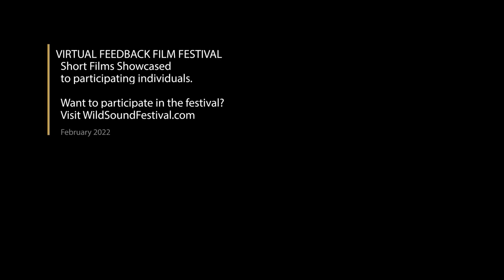SHATTERED: How Women Broke the Glass Ceiling In Oregon Politics, Audience Feedback Nov 2022 DOC Fest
SHATTERED: How Women Broke the Glass Ceiling In Oregon Politics, 38min., USA, Documentary
Directed by Jodi Gwen Garber-Simon
Oregon is filled with female firsts, from the nation's first openly lesbian speaker of any state house in 2013 to the country's only female-majority state house in 2021. For more than four years, Oregon's major metro county has been led by an all-female county commission.

Director Statement
When I realized that the Multnomah County Commission was made up entirely of elected women and that our state legislature was about to tip to majority female, I decided this was a story that needed to be told. I am so grateful to all the elected women who graciously shared their stories with us to make this film. I hope it can be seen widely and used to inspire other women to use their voices and to be heard. Making this film was a true honor.